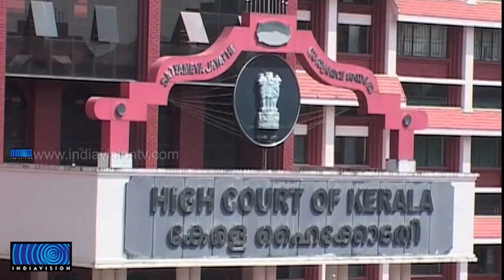Seek other ways to get clap: HC critisised VS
പ്രതിപക്ഷ നേതാവ് വിഎസ് അച്യുതാനന്ദന് ഹൈക്കോടതിയുടെ ശകാരം. കയ്യടി കിട്ടാന്‍ വേറെ വഴി നോക്കണമെന്ന് കോടതി പറഞ്ഞു. വിഎസ് ഏത് ക്ലാസ് വരെ പഠിച്ചിട്ടുണ്ടെന്ന് ആരാഞ്ഞ ജസ്റ്റിസ് ഹാറൂണ്‍ അല്‍ റഷീദ് വിഎസ്സിനെ നിയമം പഠിപ്പിക്കാമെന്നും പറഞ്ഞു. കോടതിക്ക് മുഖ്യമന്ത്രിയെ ഭയമാണെന്ന വിഎസ്സിന്റെ പരാമര്‍ശത്തിന് മറുപടിയായാണ് കോടതിയുടെ ശകാരം.